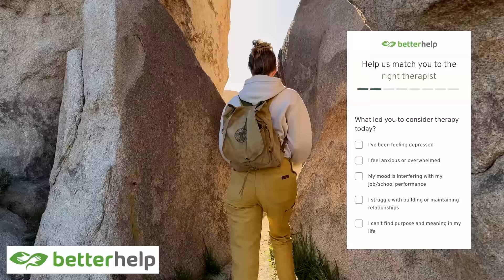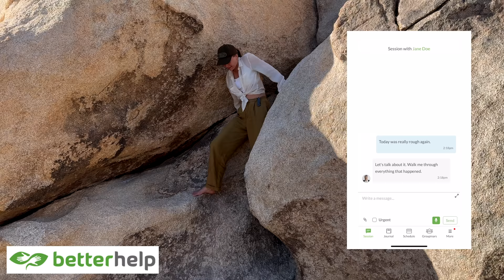Van Camping with my Sister: Rock Climbing In Joshua Tree For The First Time 🧗🏼‍♀️🚐